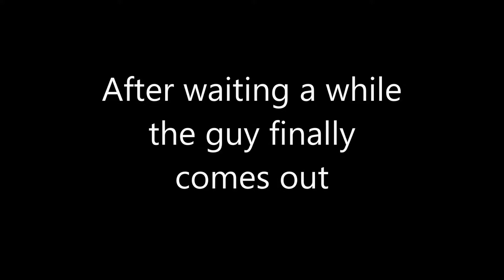Avenging Friends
My friend got killed in dayz, I avenged him.